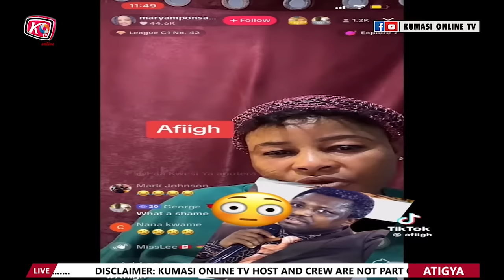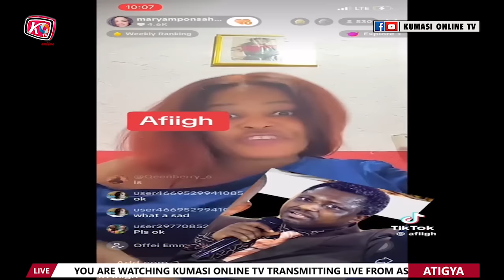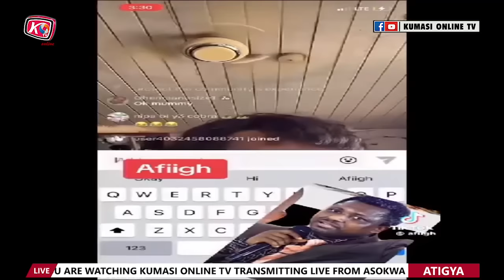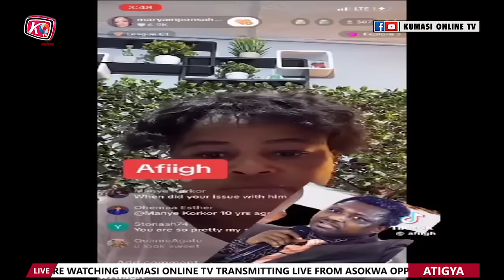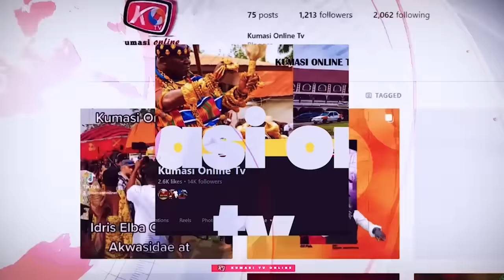KEN AGYAPONG I will be Président Soon...OPAMBOUR Curses Woman for Accusing Him of s3x